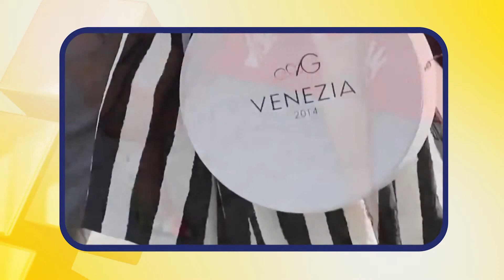Su Mañana - George Clonney 25 de febrero - Canal 9